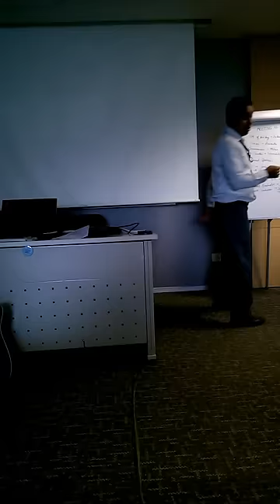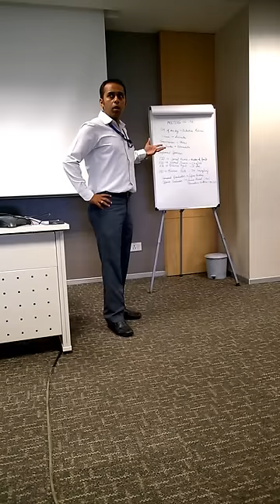Breaking the Chains - Vishal Diwan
Toastmasters P10 speech.